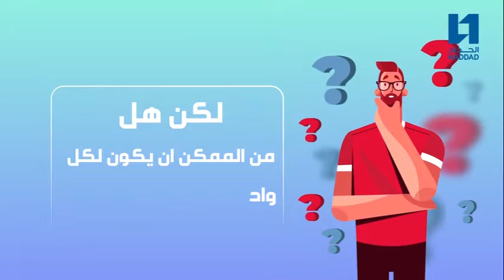تعرف مع الحداد على التطبيق الذي يمكنك من معرفة اشباهك الأربعين.